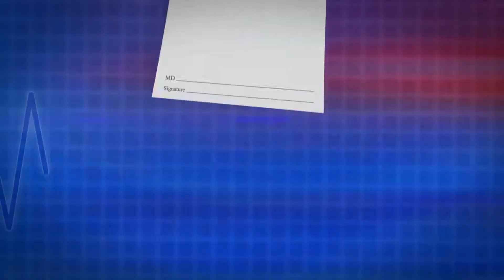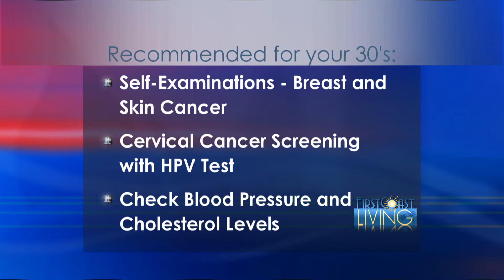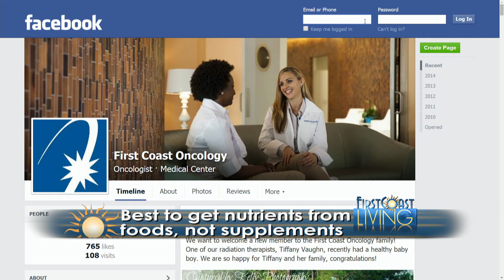Doctor is In: Women's Health - 30s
As women age it is important for them to receive the proper care and screenings. Scot Ackerman, M.D. discusses what women in their 30s should be doing for their health on First Coast Living.